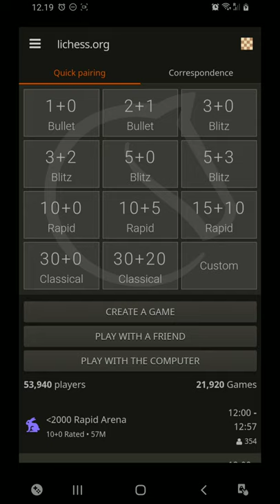Xadrez Iniciante 3 lichess.org - comentário em Português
White "Renan_Conceicao"
Black "Sebbojones"

WhiteElo "1256"
BlackElo "1307"

Opening "Queen's Pawn Game: Chigorin Variation"

1. d4 d5 2. Nf3 Nc6 3. Nc3 Nf6 4. a3 Ne4 5. Nxe4 dxe4 6. Nd2 Bf5 7. e3 e5 8. Bb5 Bb4 9. axb4 O-O 10. O-O exd4 11. Bxc6 dxe3 12. Bxb7 Rb8 13. Rxa7 exd2 14. Bxd2 Qd4 15. Be3 Qxb4 16. Qd5 Be6 17. Qd4 Bc4 18. Bxe4 Rbd8 19. Rb7 Qd6 20. Qxd6 cxd6 21. Ra1 d5 22. Bf3 h5 23. h3 h4 24. b3 d4 25. Bd2 d3 26. c3 Bd5 27. Bxd5 Rxd5 28. c4 Rd4 29. Ra6 Re8 30. Rc6 Re2 31. Be3 Rxe3 32. fxe3 d2 33. Rc8+ Kh7 34. Rxf7 d1=Q+ 35. Kh2 Qxb3 36. g4 Rxc4 37. Re8 Rc8 38. Re5 Qxf7 0-1